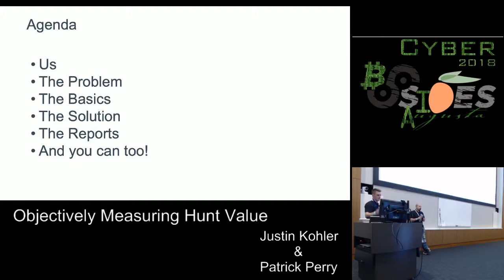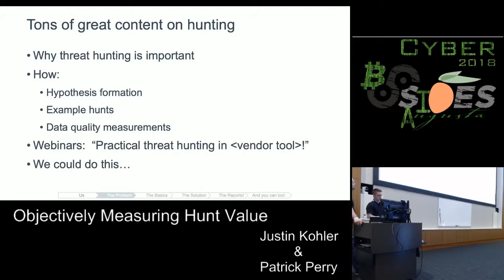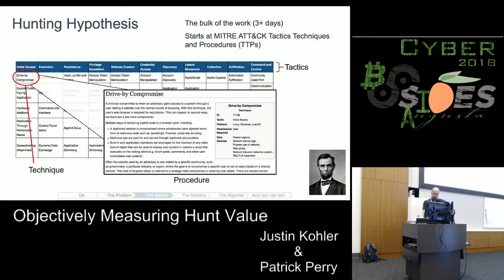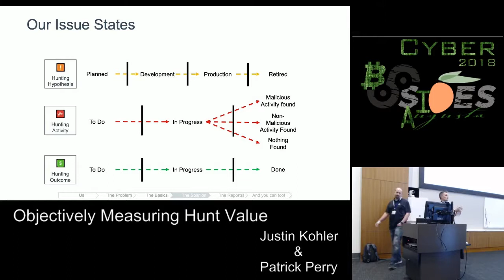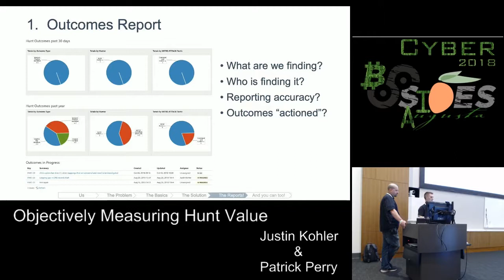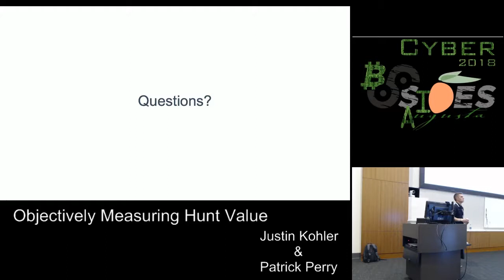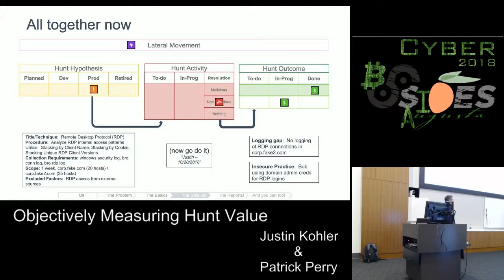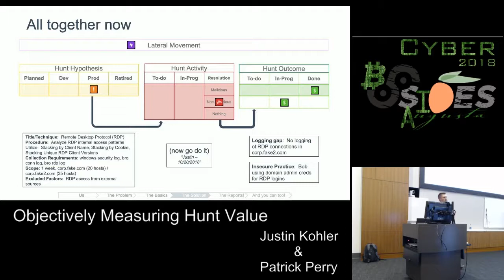BSidesAugusta 2018 - Justin Kohler & Patrick Perry - Objectively Measuring Hunt Value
Justin Kohler & Patrick Perry (@_p_value_)

Working with many customers and lots of data on a network security monitoring platform inevitably leads to the question, “how can I start to track my network hunting activities?” or‚ how can I tie back my hunting outcomes to real impacts for the organization?‚ DFIR personnel invest lots of time in hunting today and threat hunting programs are encouraged as part of a mature and successful CIRT. However, management is looking for the‚ so what‚ or metrics to demonstrate the value of threat hunting in real terms. After all, threat hunting involves dedicating man-hours from highly skilled professionals – a big investment for enterprises. Therefore, it is natural to want to collect data to drive decisions. How do you know if a hunt is worthwhile? Are you wasting your time? What could I do to become a more efficient hunter? There is plenty of information on suggested metrics to collect to start answering these questions but there is a lack of direction how this can be done in an operational workflow. In this presentation, we will demonstrate how to operationally track and report on hunt outcomes that have helped our customers demonstrate value from threat hunting operations.